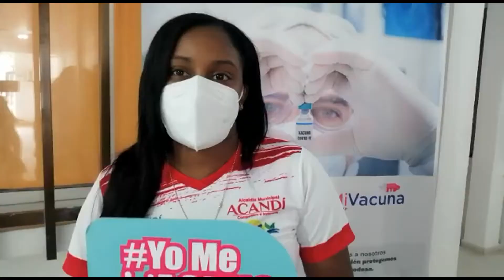PROBLEMATICA ENERGETICA POR FALLA EN UN EQUIPO DE GENERACION ELECTRICA